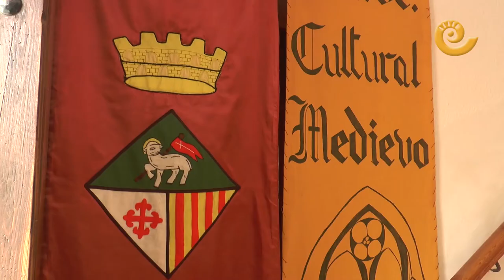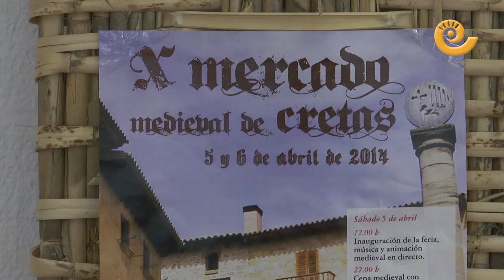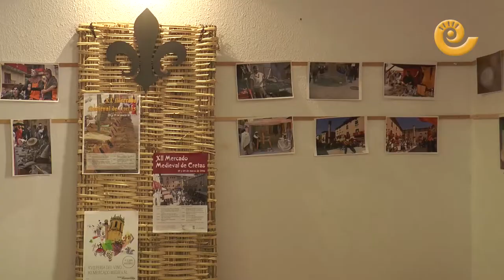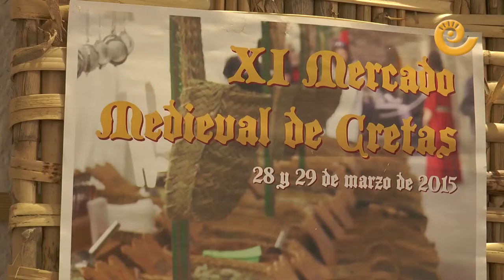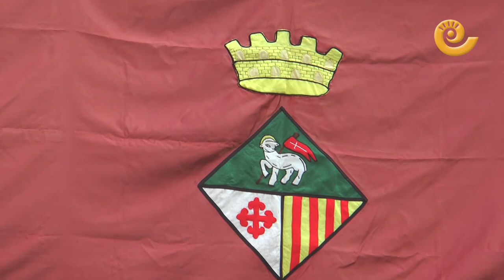Feria Medieval y del Vino Cretas 2021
Cretas mantiene el espíritu de sus ferias del Vino y Medieval y durante este fin de semana de suspensión de actos han vuelto a engalanar su villa medieval. También han montado una exposición de fotos con imágenes de las anteriores ediciones y se ha invitado a realizar un brindis y grabarlo en vídeo para enviarlos al ayuntamiento.